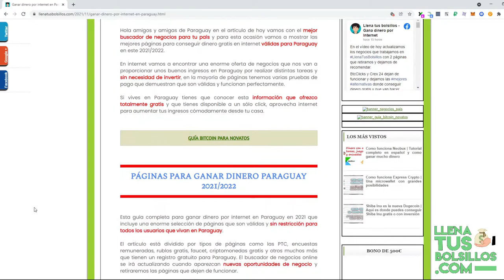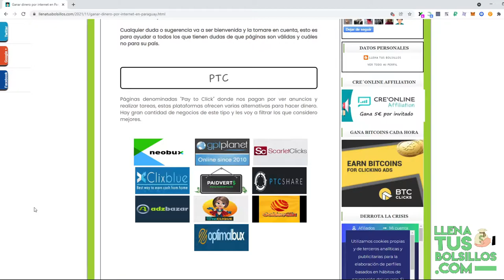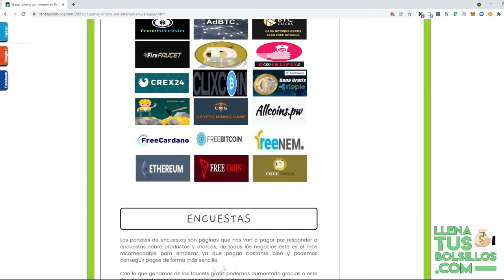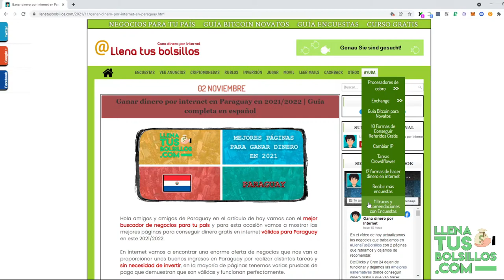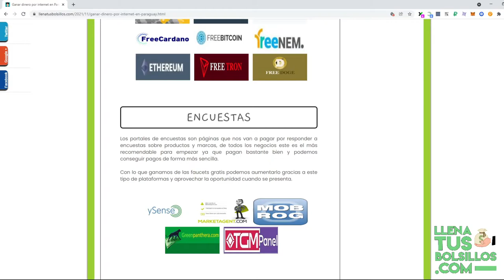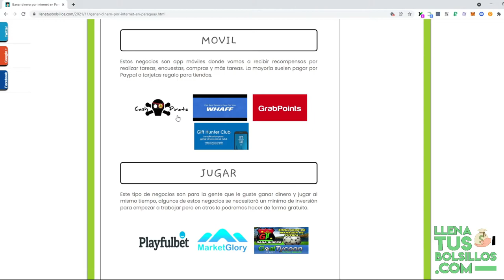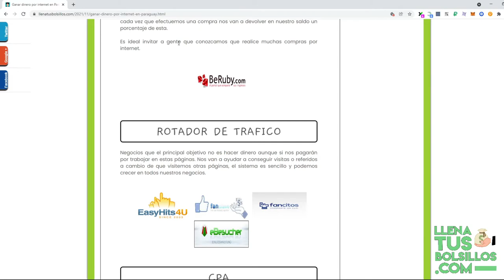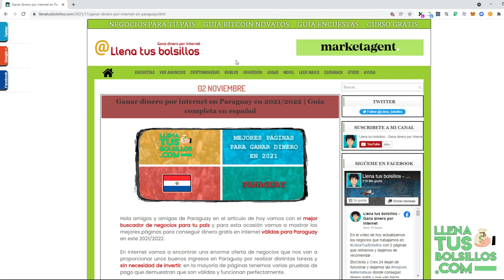Ganar dinero por internet en Paraguay para 2021/2022 | Guía completa de las mejores páginas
🔴  NUEVO VÍDEO   🔴

En el vídeo de hoy tenemos una guía completa para ganar dinero gratis en internet viviendo en Paraguay sin ninguna restricción.

Desde LlenaTusBolsillos ofrecemos los mejores negocios pagando en internet donde conseguir ingresos extra.

● Llenatusbolsillos.com